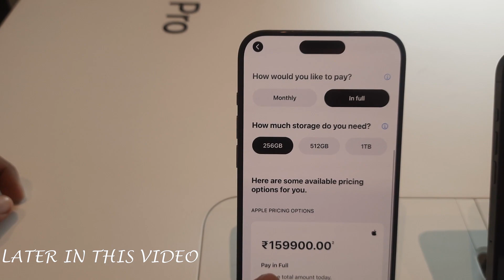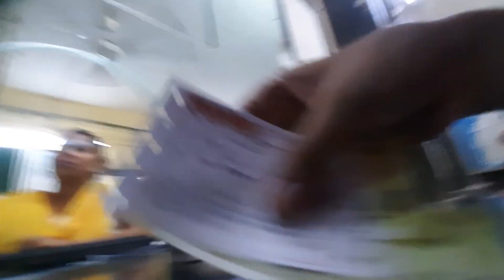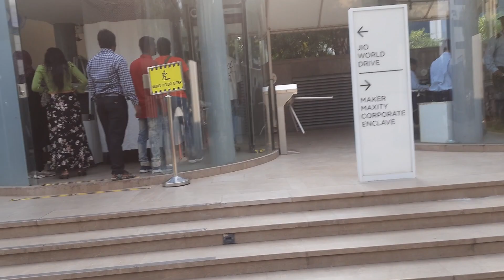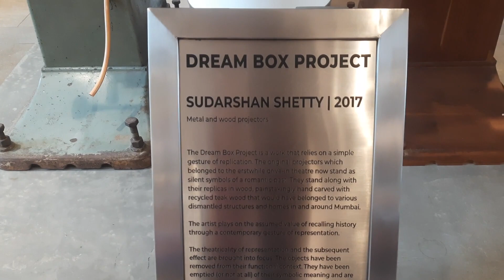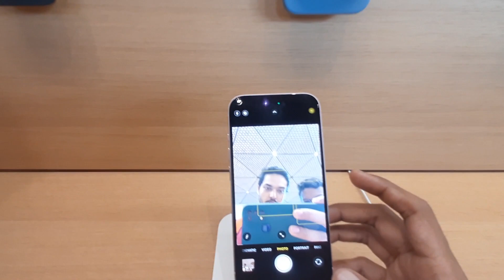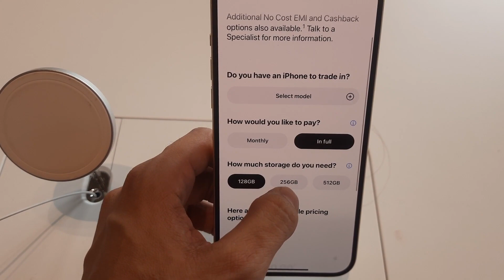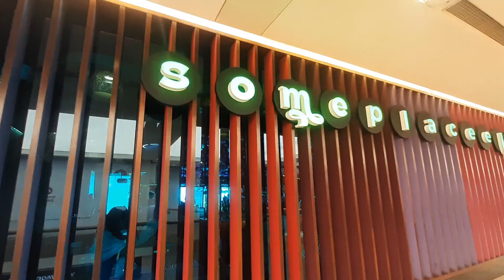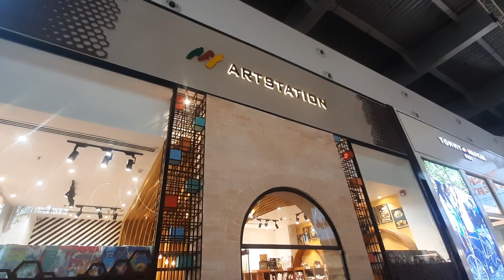Apple BKC store and Mumbai Local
In this vlog i visited to Apple BKC store which is  in Bandra Mumbai. It is an amazing place to visit and i have also shared recorded the inside view of store plus the jio one drive, watch it with your family, friends and share also, i hope you will love this one. Thank you.
things i use
action cam
tail light
kitchen weighing scale
riding gloves
bicycle air pump
sadle seat cover